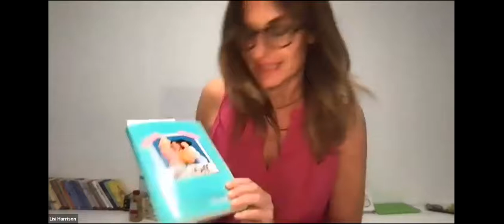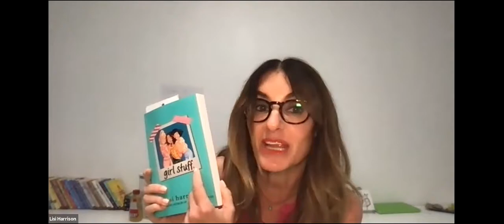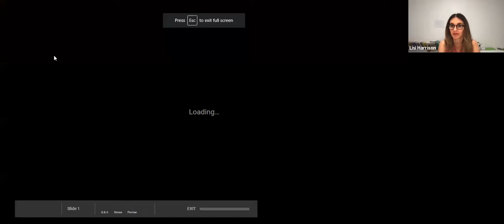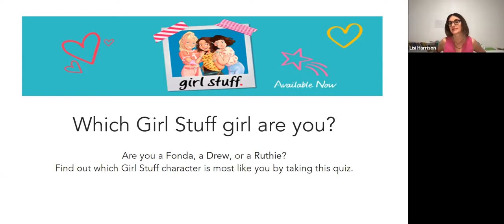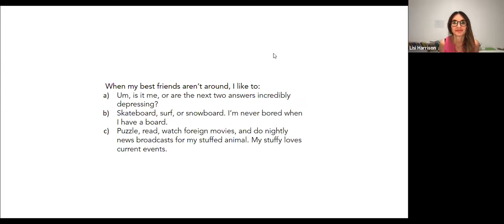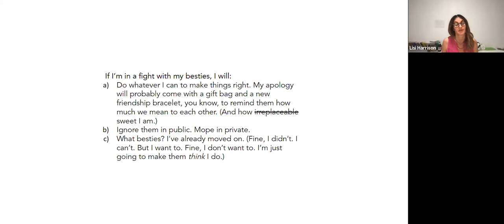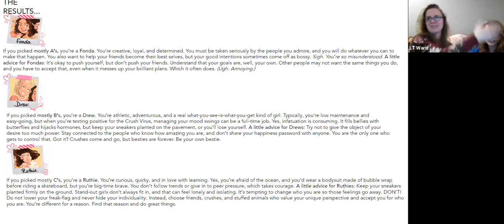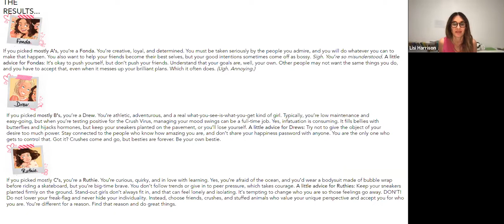Lisi Harrison/Girl Stuff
Lisi Harrison visits Anderson's Bookshop virtually to discuss her new book 2/9/21